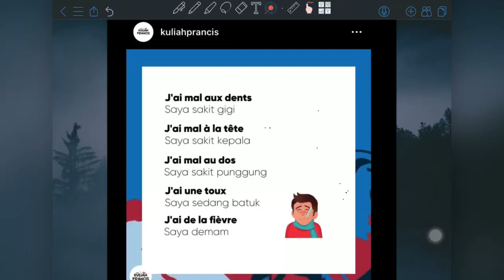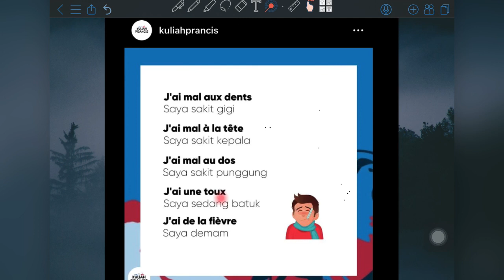J'ai mal.... Saya sedang sakit....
Belajar bahasa Prancis